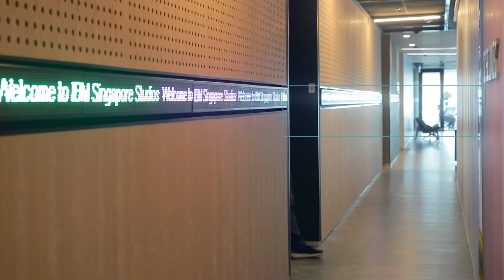Creating a Safer Cyberspace: Upskilling in the Digital Economy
As the world becomes increasingly digital and connected, the importance of cybersecurity has surged. Understanding this, Jon reskilled to take up opportunities in cybersecurity.

Here’s his story, which could jumpstart your learning journey too.

Ready to dabble in the digital economy? Find out more from the Skills Demand for the Future Economy Report

P.S. non tech experts are completely welcome 😊